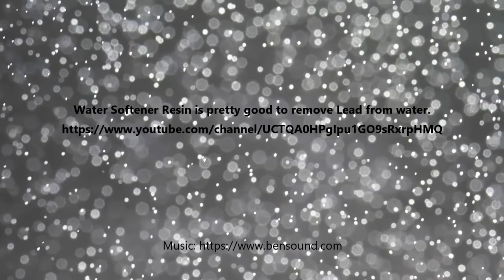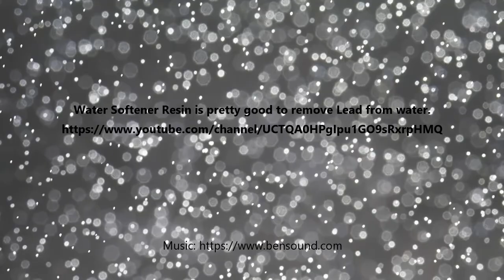Project water #3 - remove Lead from Tap water #2